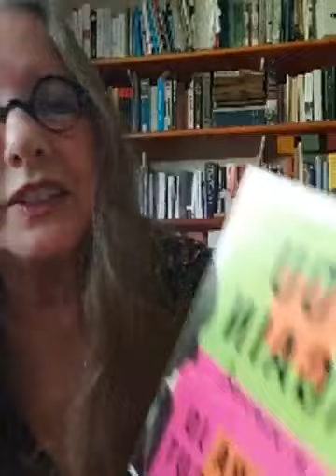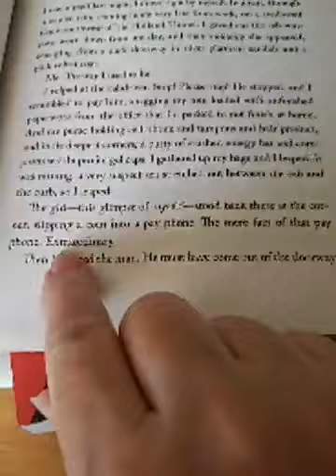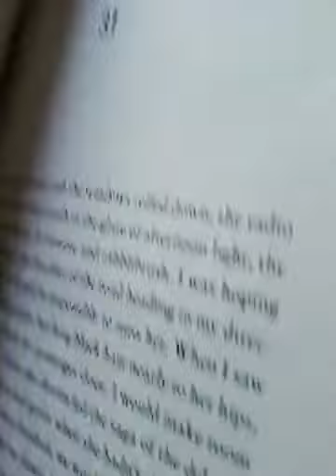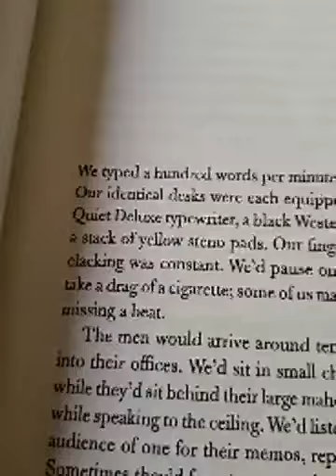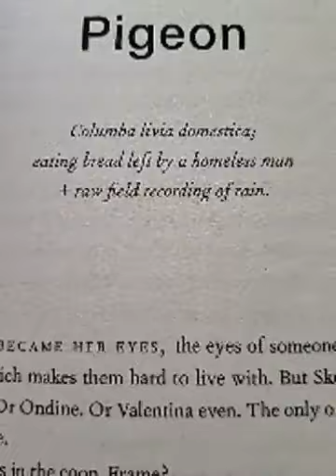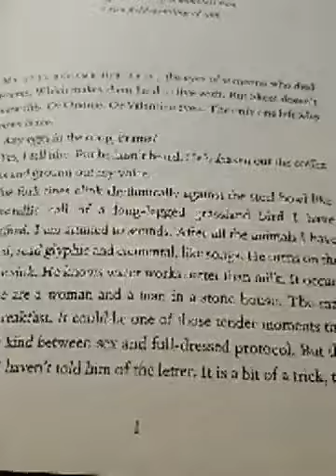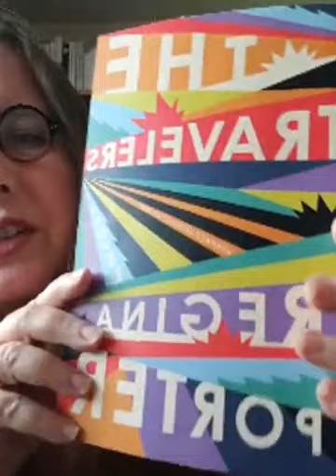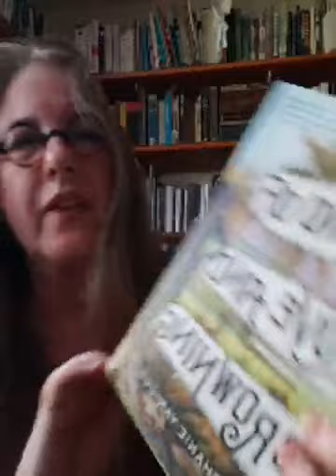Best Writing Advice, Novel Openings and Short Story Endings | Janet Fitch's Writing Wednesday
Writing Wednesday -- best writing advice, novel openings and short story endings. Part of a weekly series of Writing Wednesday live streams answering your questions about fiction and the writing life. Live-streamed on Facebook July 15th, 2020.